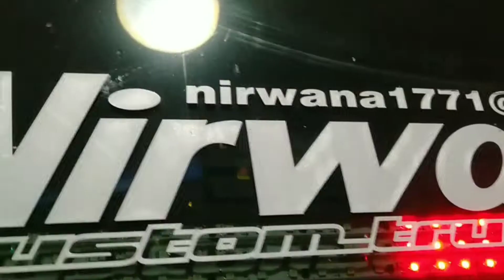RIVIEW TRUCK NIRWANA CONTES PLAT BG